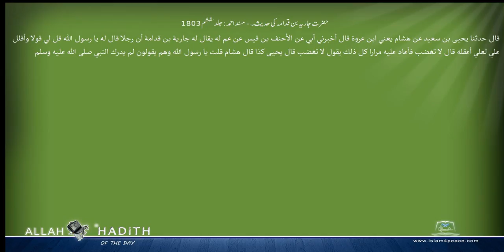حضرت جاریہ بن قدامہ کی حدیث۔ مسند احمد Musnad Ahmad Islam4Peace com